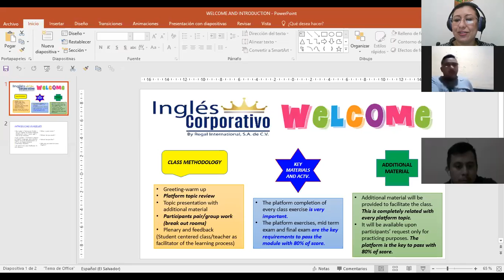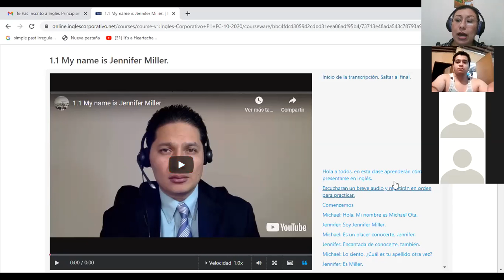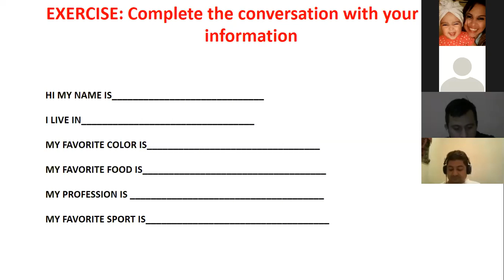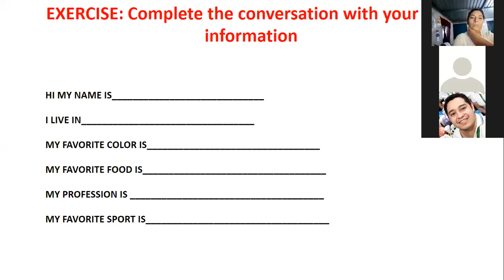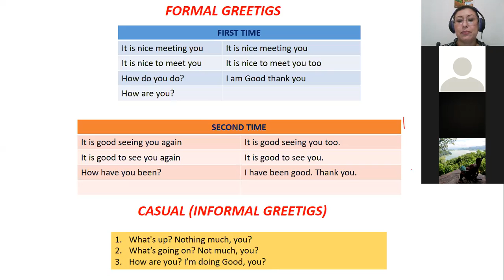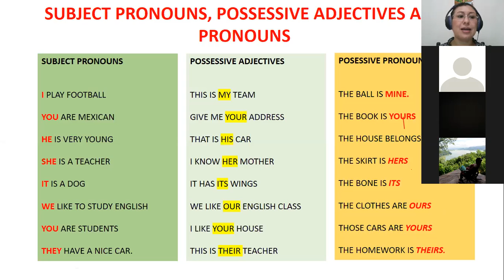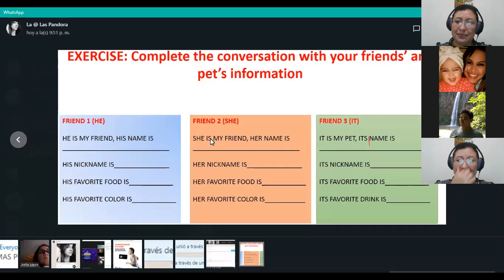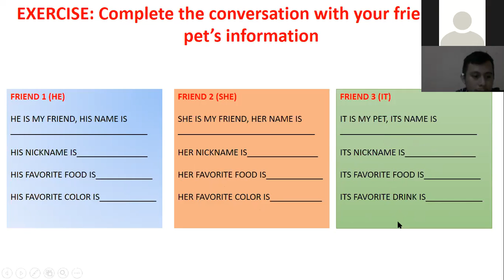Ingles Corporativo-P1-02-9-10PM-POSSESSIVE ADJECTIVES Oct26th2020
Participants learn how to use possessive adjectives and possessive pronouns.